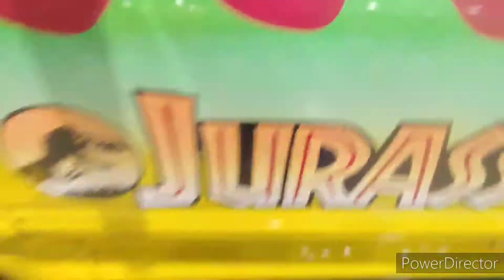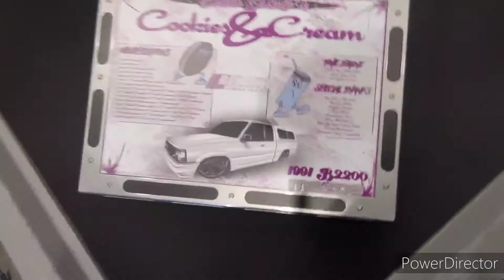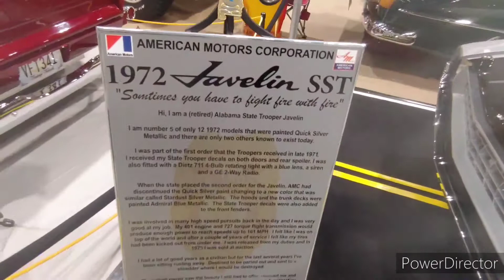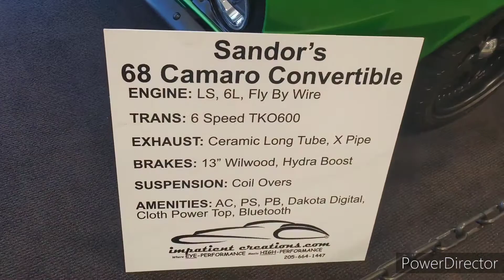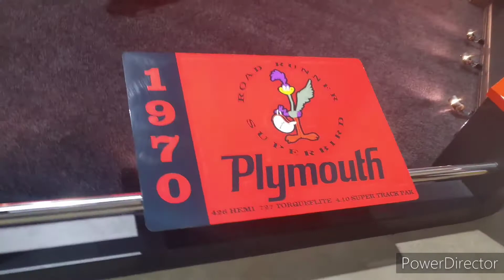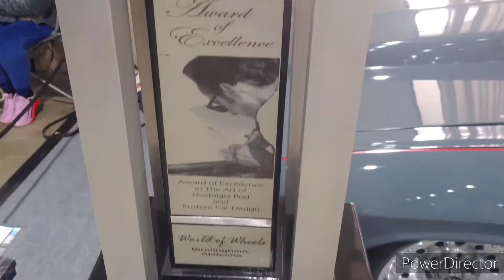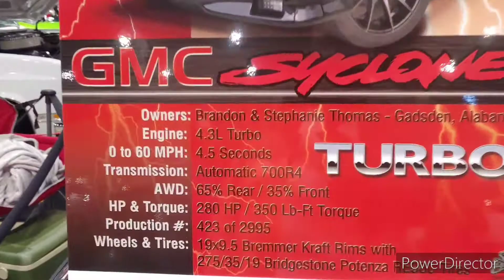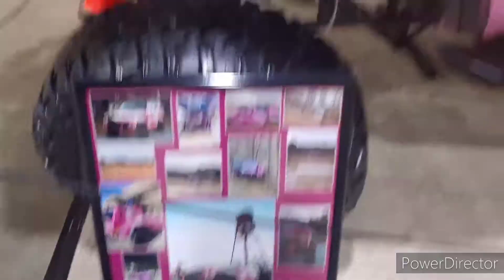O'Reilly's 2022 World of Wheels Birmingham, Al